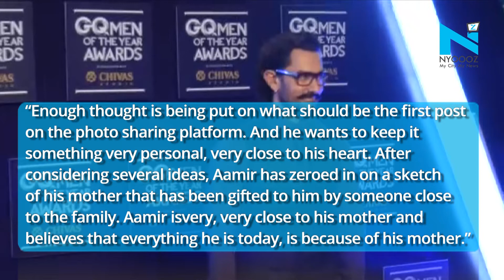Aamir Khan Marks 53rd Birthday With First Instagram Post of His Mother | NYOOOZ TV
Aamir Khan who’s ringing his 53rd birthday today has finally debuted on Instagram.
Yes, Mr. Perfectionist who already has his official account on Twitter and Facebook, shared his mother’s picture on Instagram

It was speculated earlier that the actor will be debuting on Insta on his birthday. Aamir even revealed about dedicating his first post to his mom Zeenat Hussain. A source was quoted saying, “Enough thought is being put on what should be the first post on the photo-sharing platform. And he wants to keep it something very personal, very close to his heart. After considering several ideas, Aamir has zeroed in on a sketch of his mother that has been gifted to him by someone close to the family. Aamir is very, very close to his mother and believes that everything he is today, is because of his mother.”
Well, this proves how much Aamir admires his mother. We wish the actor a very happy birthday.